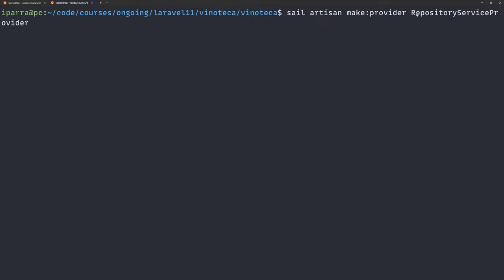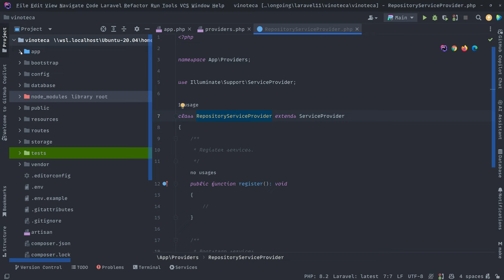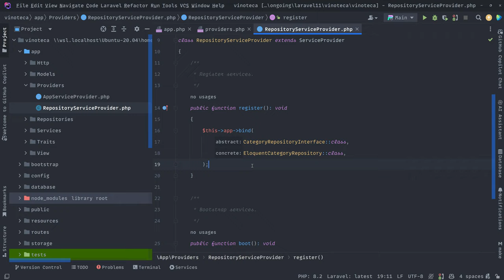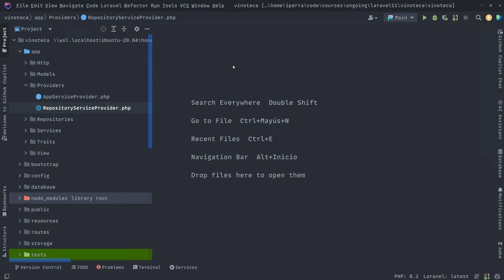20. Inversión de dependencias, registrando repositorio Category - Curso de Laravel 11